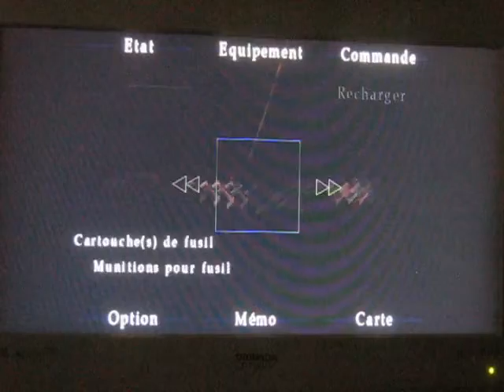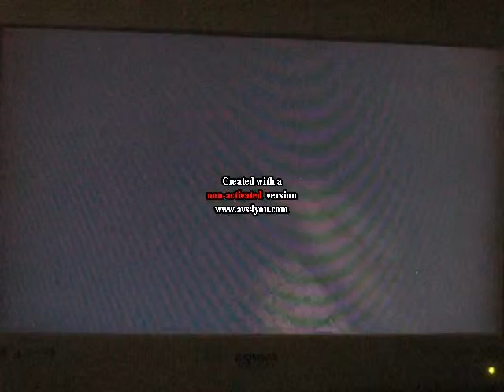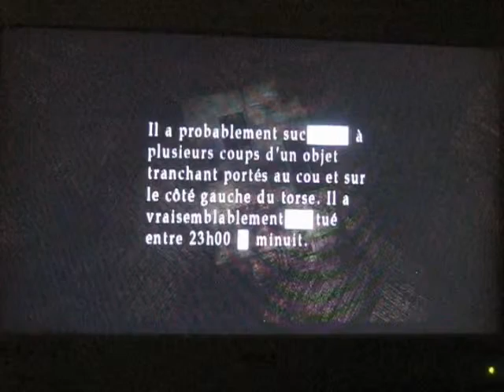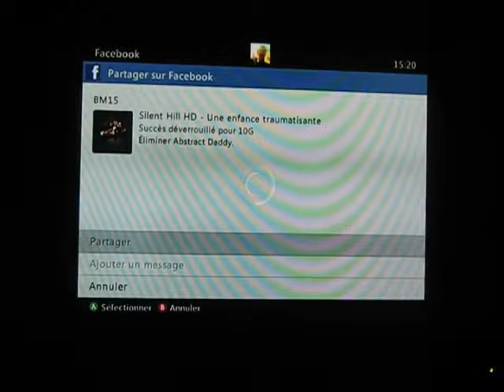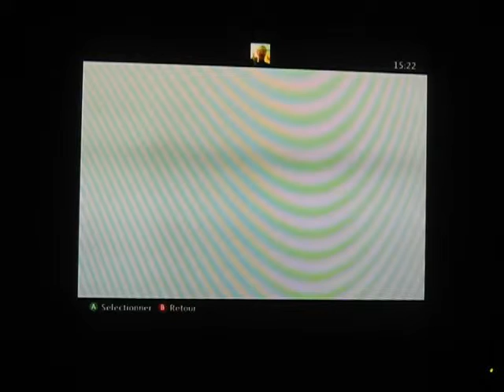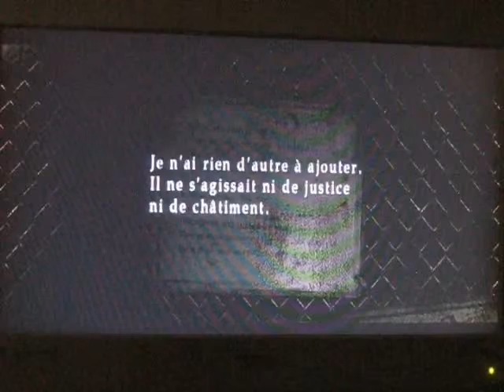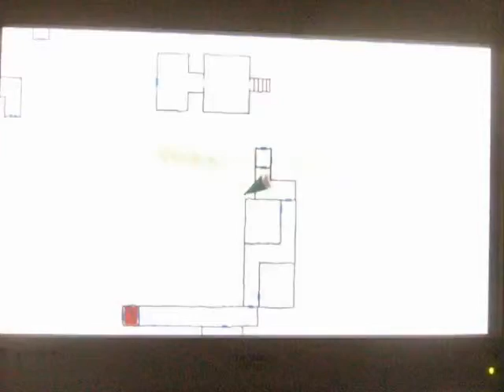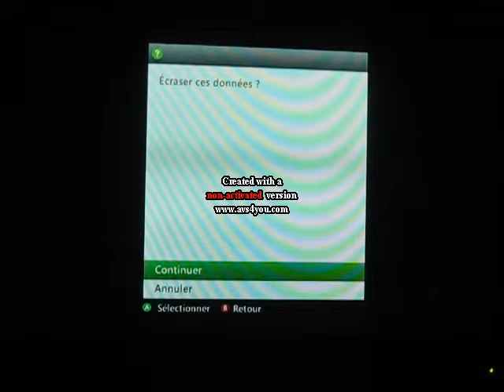Silent Hill 2 HD Collection Chapitre 19 : Angela Father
On se retrouve enfin avec une bonne vidéo pas bugué toujours avec Steve sur Silent Hill 2 HD Collection ^^